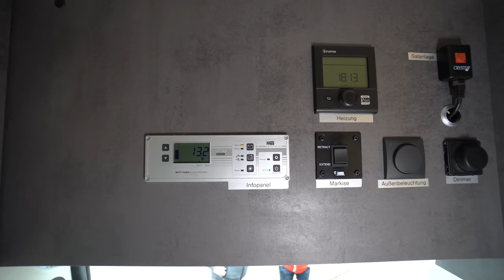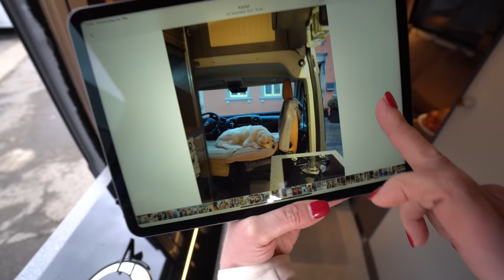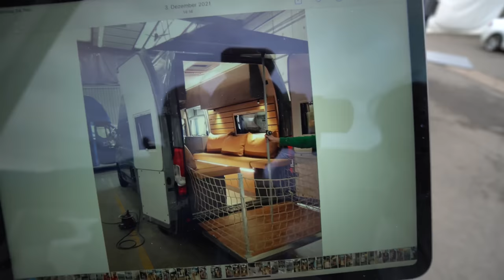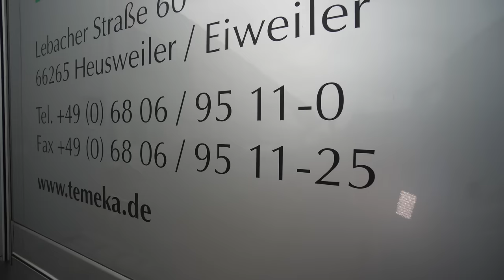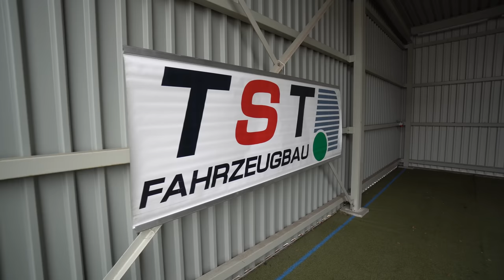HAUSFRAU HILKE ERFINDET 6m! KASTENWAGEN WOHNMOBIL: 2m Längsbetten|XL Dusche|XL TERRASSE für 2 Hunde!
0:00 Vorstellung Wohnmobil-Ausbau und Erfinderin
5:15 Innenraum Wohnmobil
23:45 Umbau Bett
27:50 Heckterrasse
37:20 Außendusche
41:18 Abmoderation